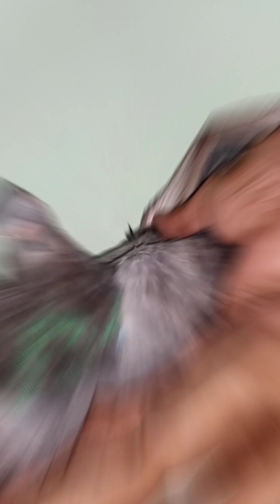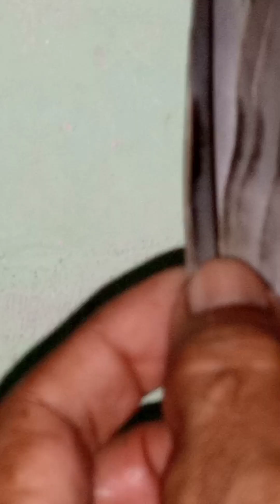shah qasoori kabotar